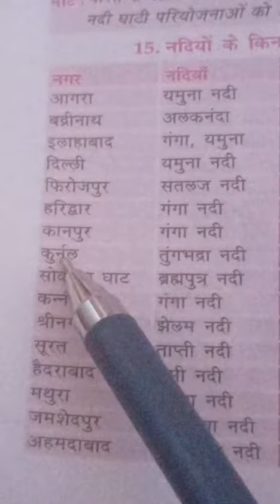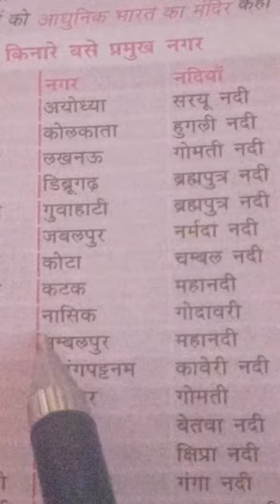नदियों के किनारे बसे प्रमुख नगर